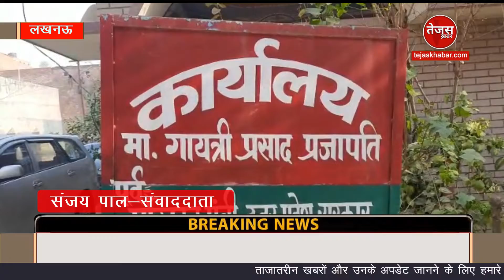पूर्व कैबिनेट मंत्री गायत्री प्रजापति के ठिकानों पर ईडी का छापा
अखिलेश यादव के शासनकाल में कैबिनेट मंत्री रहे गायत्री प्रजापति के ठिकानों पर बुधवार को प्रवर्तन निदेशालय (ED) की टीमों ने छापेमारी की... गायत्री प्रजापति की बोगस कंपनियों को चलाने वाले मंत्री के बेटे अनिल प्रजापति के दफ्तर पर प्रवर्तन निदेशालय ने छापेमारी की.. अनिल प्रजापति का दफ्तर विभूति खंड के ओमेक्स में है। जानकारी के अनुसार लखनऊ, सुल्तानपुर और अमेठी के ठिकानों पर ईडी की टीमें छापेमारी कर रही हैं. इनमें गायत्री के घर, बेटे के दफ्तर पर ये छापेमारी जारी है.
बता दें गायत्री प्रजापति की मुश्किलें कम होने का नाम नहीं ले रही हैं. पिछले दिनों करीब एक हफ्ते जमानत से बाहर रहने के बाद वे एक बार फिर जालसाजी के मामले फंस गए हैं. इस बीच प्रवर्तन निदेशालय ने गायत्री प्रजापति के बेटे अनिल प्रजापति पर भी शिकंजा कस दिया है. जानकारी के अनुसार ईडी की पूछताछ में गायत्री के बेटे अनिल प्रजापति ने कई राज उगले हैं. कई शेल कंपनियों को लेकर अनिल से ईडी ने पूछताछ की. इस दौरान ईडी को शेल कंपनियों के साथ करोड़ों के ट्रांजेक्शन से जुड़े सबूत मिले. गायत्री प्रजा​पति के बेटे पर आरोप है कि उन्होंने शेल कंपनियों के जरिए मोहनलालगंज में करोड़ों की संपत्तियां खरीदी हैं. इसके अलावा खनन घोटाले के मामले में भी उनसे पूछताछ हुई.